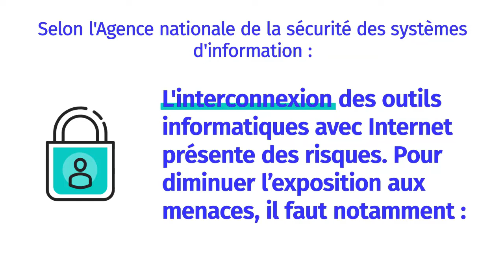Cybersécurite #8 - Comment séparez-vous vos usages informatiques ?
Adapter ses pratiques afin de protéger tant son entreprise ou son organisation, que son espace de vie privée.
10 bonnes pratiques à adopter pour la sécurité de ses usages pro-perso :
1. Utiliser des mots de passe différents pour tous les services professionnels et personnels auxquels on accède
2. Ne pas mélanger sa messagerie professionnelle et personnelle
3. Utiliser de manière responsable Internet au travail
5. Ne pas utiliser de services de stockage en ligne personnel à des fins professionnelles
6. Faire les mises à jour de sécurité de ses équipements
7. Utiliser une solution de sécurité contre les virus et autres attaques
8. N’installer les applications que depuis les sites ou magasins officiels
9. Se méfier des supports USB
10. Se méfier des réseaux Wi-Fi publics ou inconnus